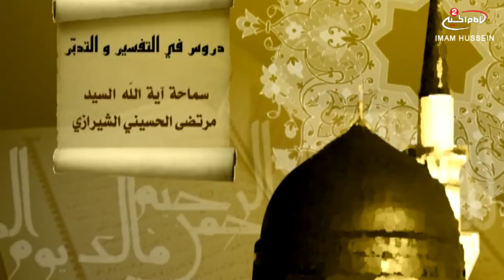دروس في التفسير والتدبر(86): مؤسسات المجتمع المدني، مع سماحة اية الله مرتضى الحسيني الشيرازي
موضوع الحلقة: مؤسسات المجتمع المدني
الحلقة: 86
التاريخ :1436 ق
كود البرنامج : 9.05322

المواضيع الجانبية : ماهي حقيقة المجتمع؟
كيف ننظر الى المجتمع؟
المدرسة الليبرالية
المدرسة الرأسمالية
مزايا الدين الاسلامي
اجتناب الاحتكار
احترام حقوق الناس
الحقوق الشرعية
صفات المؤمنين
التكافل الاجتماعي
احترام الاخرين

التصنيف : تعليمي
أساليب و طرق ايصال المساعدات المالية لقناة الامام الحسين عليه السلام:

١- عبر مكاتب شركات التحويل المالي في مدينة كربلاء المقدسة الى قناة الامام الحسين عليه السلام
٠٠٩٦٤٧٨٢٢١٨٠٠٠٥العراق

٢- عبر ارسال رسالة باسم لبيك ياحسين الى رقم هاتف قسم العلاقات العامة في القناةsmsاو الواتس آب
٠٠٩٦٤٧٨٢٢١٨٠٠٠٥العراق

اب ستور:
Imam husseintv by IMAM HUSSEIN TELEVISION NETWORK

موقع قناة الامام الحسين عليه السلام الثانية باللغة العربية:

https//Imamhussein2.tv